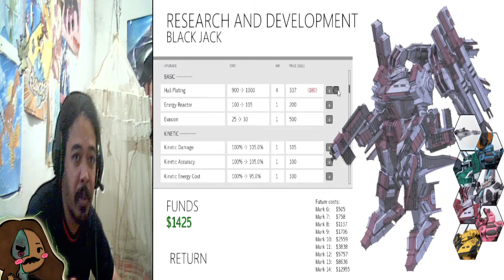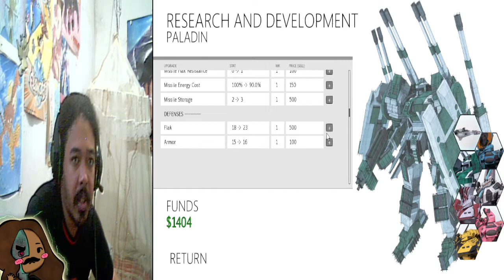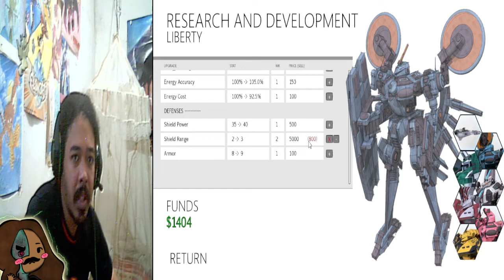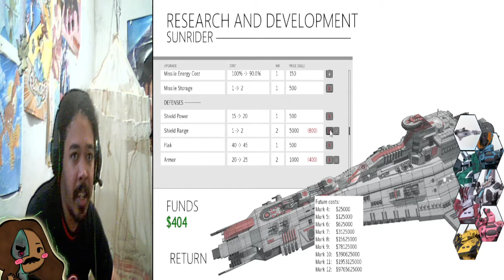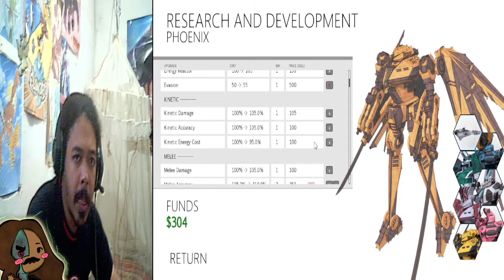Fogo nos pirata! 😎 - Sunrider First Arrival #23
Bom gente, saindo mais um video do Sunrider First Arrival! o/
 Nesse episodio, depois da retirada na lua de Far Port, a Sunrider vai aliviar estresse em alguns piratas xD